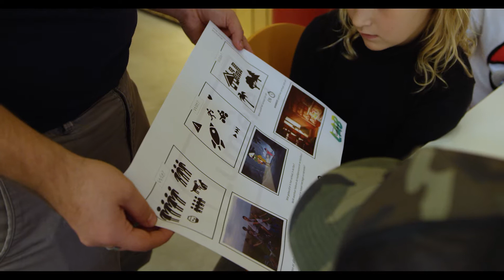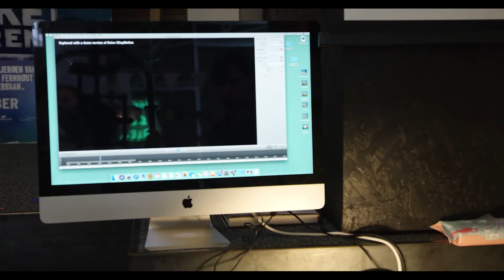Laura's kidspanel bezoekt... Lumière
Normaal gesproken worden er vooral arthouse films gedraaid in Cinema Lumière in Maastricht, maar tijdens bepaalde periodes en vakanties worden er ook activiteiten voor kinderen georganiseerd! Laura en haar kidspanel bezoeken een workshop stopmotion-animatie!